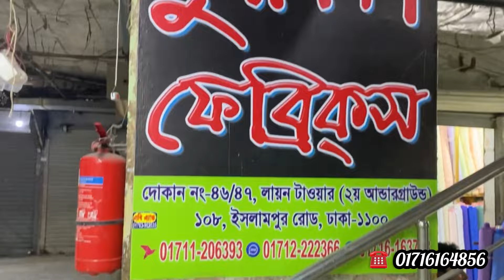পাইকারি থ্রি পিস কালেকশন। wholesale three piece market islampur ,pakisthani lawn